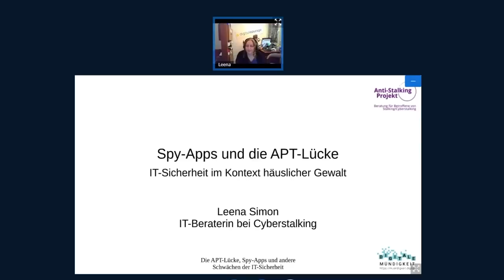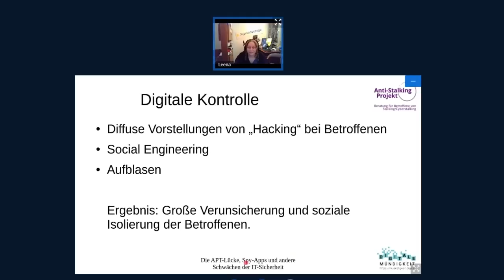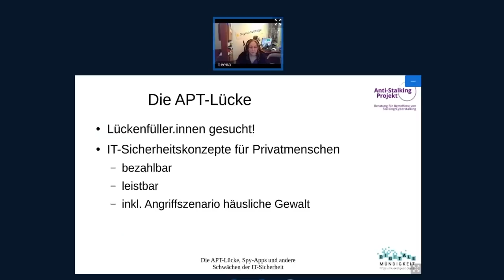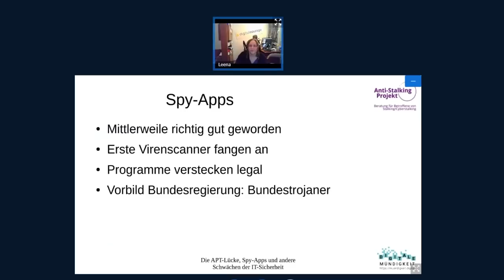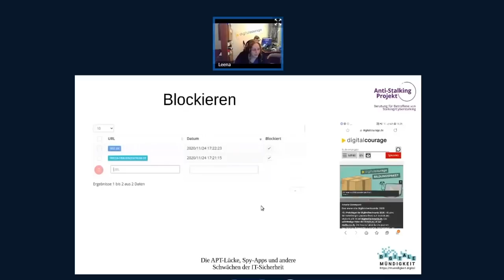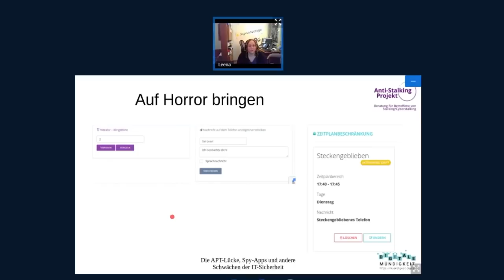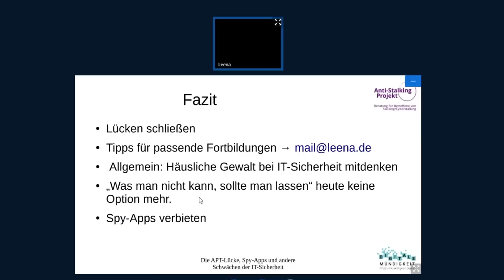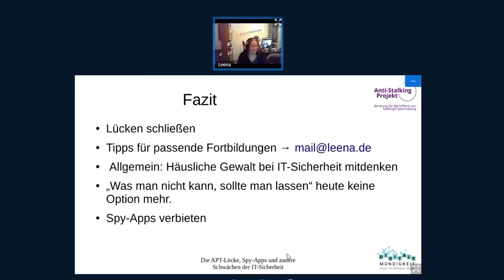rC3 Spy-Apps und die APT-Lücke – IT-Sicherheit im Kontext häuslicher Gewalt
Ein APT (advanced persistend thread) ist ein gezielter Angriff auf eine einzelne Stelle. Blöd nur, dass die IT-Sicherheit dagegen nur Mittel auf Lager hat, die sich nur Firmen und IT-Spezis leisten können. Für Privatpersonen bleibt nur die dafür völlig unzureichende digitale Selbstverteidigung. Der Vortrag berichtet von verschiedenen Sicherheitsproblemen, die (nicht nur aber primär) Frauen betreffen und die man in der IT-Sicherheit anscheinend nicht so ganz bedacht hat: Die APT-Lücke, die Apple-Familienfunktion und Spy-Apps.

Leena Simon